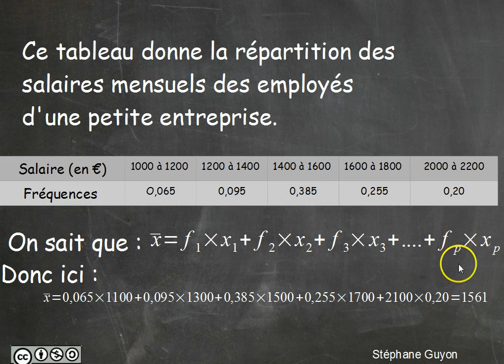stats moy freq